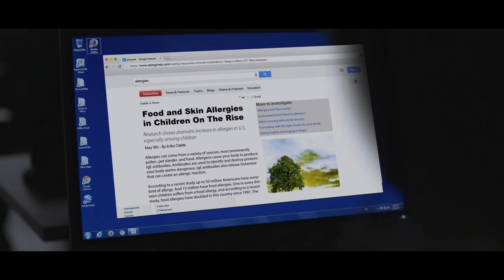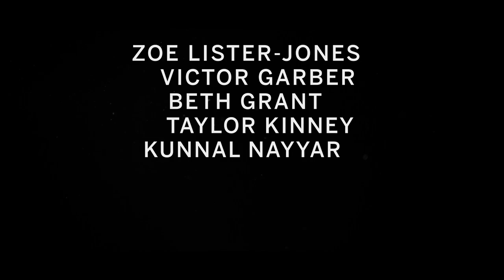Consumed Movie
A mother's investigation into her son's illness leads her to the world of genetically modified foods.